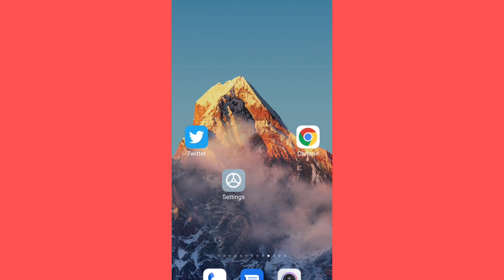Facebook ||Your Account has Been Locked we seen unusual Activity